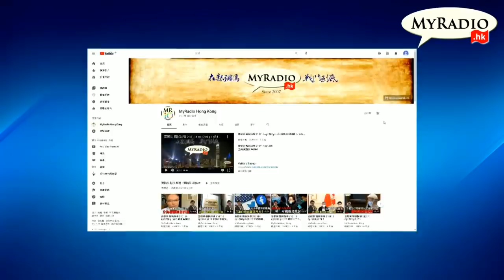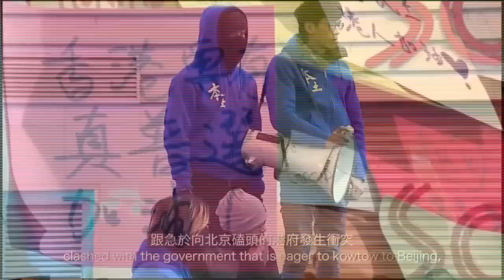天地友政氣 210901 ep154 p2 of 3 反骨仔鄭蟲泰被掃地出門，熱狗就是垃撚圾 MyRadio